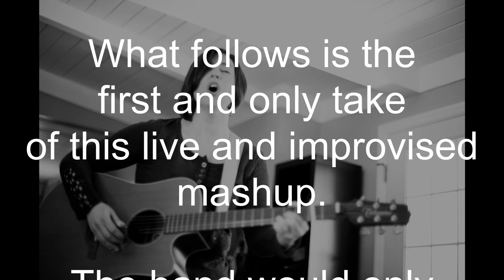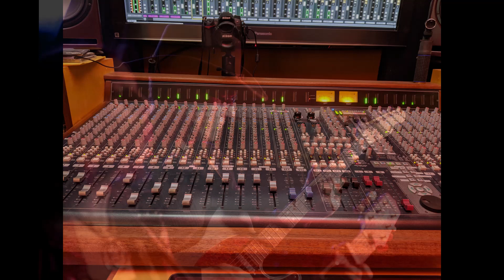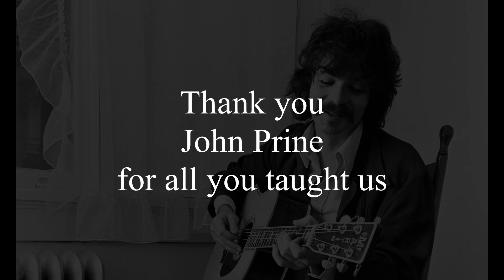Angel from Montgomery/Can't Find my way home - A tribute to John Prine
Hard to believe it was 1 year ago yesterday that we lost John Prine. Here is a video I put together last year in honor of John.

Angel Finds His Way Home.

On August 27, 2017, Shannon Kealey Band was rehearsing in the studio. We decided to try a medley of John Prine's "Angel From Montgomery" and "Cant Find My Way Home" by Blind Faith.

This is the first and only take of this live and improvised mashup. We're posting it here in honor of John Prine, who passed away from COVID-19 on April 7, 2020.

Members of Shannon Kealey Band playing on this recording are:
Shannon Kealey - Lead Vocals on Angel
Linda Kealey - Backing Vocals on Angel / Lead on Can't Find My Way Home
Mark LaClair - Double Bass and Backing Vocals
Cosmo Rahn - Drums
Mark Scrivener - Guitar

Stills of SK Band were taken by: John Sebastian Russo, Francis Hamada, Caryn Kealey, and Mark Scrivener.